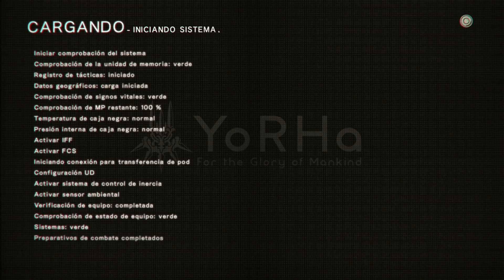Nier Automata MEXICO + CAMPAÑA Nintendo Switch #8